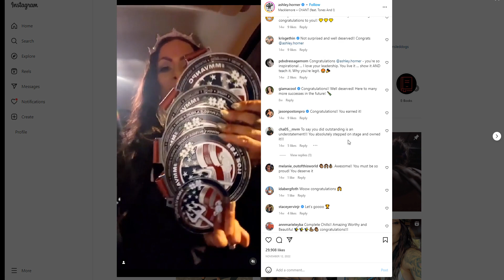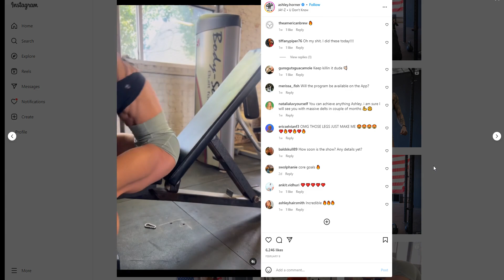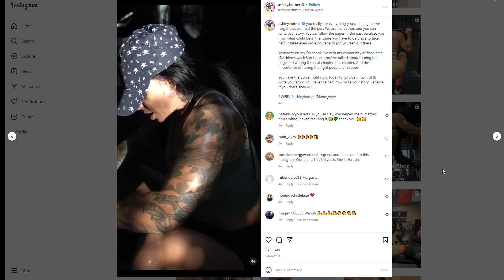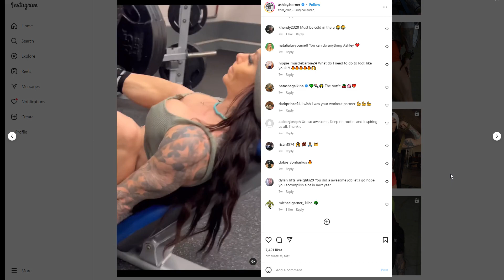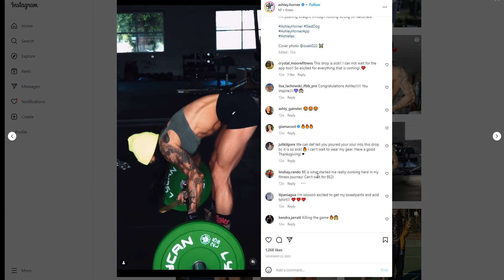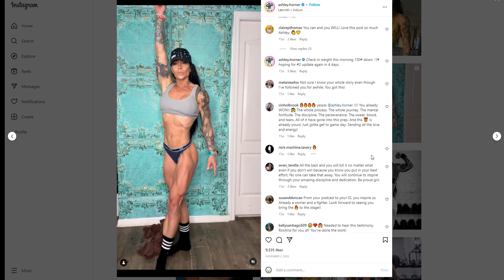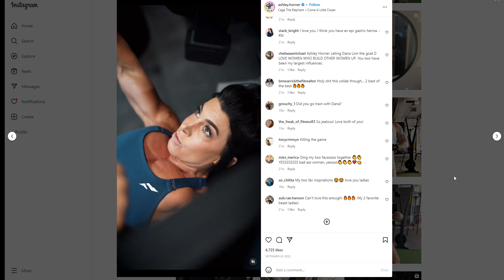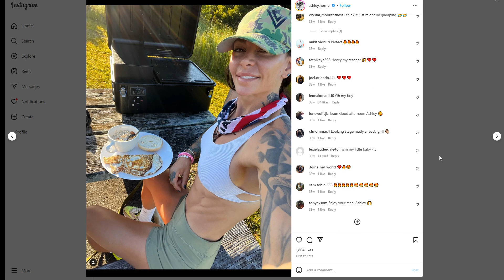From Workouts to Personal Life: The Ashley Horner Public Profile Showcase You Can't Miss!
In this independent public profile highlight, we're exploring the Instagram profile of female bodybuilder and fitness influencer Ashley Horner.

Join us as we dive into this exclusive Instagram review, where we showcase some of the best photos and videos from Ashley's public profile.

From inspiring workout routines and healthy eating tips, to her personal life and family, this public profile has something for everyone. Our team of experts has carefully analyzed and curated this content to help you decide if Ashley's public profile is worth following.

This Instagram influencer analysis is the perfect opportunity to discover Ashley's world and see for yourself why she's such a popular and inspiring figure in the fitness world. So if you're looking for some motivation to get fit and healthy, make sure to tune in to this public profile showcase, and don't forget to hit that follow button for more!

Are you ready to give this public Instagram profile the ultimate rating? 🔥💥📈